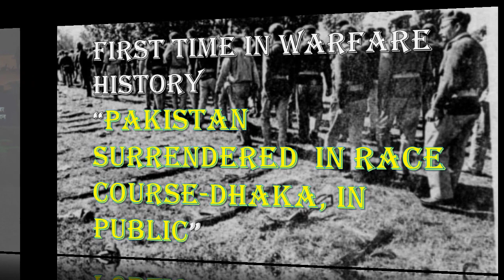16 DECEMBER 1971 Vijay Diwas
Lieutenant-General A. A. K. Niazi, the commander of Pakistan Eastern Command, signing the instrument of surrender in Dhaka on 16 Dec 1971, in the presence of India's Lt. Gen. Jagjit Singh Aurora.